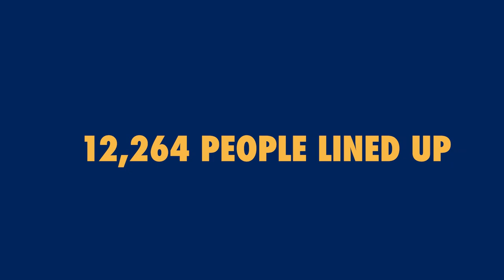GNR81 - Promo Video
On 28 June 1981, 12,264 people lined up in Newcastle for the first Great North Run – it was the start of something special. Click 'SHOW MORE'.

𝗥𝗨𝗡 𝗟𝗜𝗞𝗘 𝗜𝗧'𝗦 𝟭𝟵𝟴𝟭
40 years on, the event has grown into a landmark event on the sporting calendar; 60,000 runners from across the world take part every year, over 1 million people have finished the event, hundreds of millions of pounds have been raised for good causes, and the event has earned the title of the world’s biggest half marathon.

GNR81 gives you the chance to relive the first Great North Run virtually – wherever you are in the world!

𝗧𝗛𝗘 𝟭𝟯.𝟭 𝗠𝗜𝗟𝗘 𝗖𝗛𝗔𝗟𝗟𝗘𝗡𝗚𝗘
The challenge is to complete the iconic 13.1 mile distance anytime between 26 – 28 June. You can choose to complete the full distance in one go, or break it up into separate runs. Once you have completed the half marathon distance, simply come back to submit your results (From 26 June) and confirm that you have completed the challenge and you will receive a commemorative GNR81 digital certificate to download.

To ensure everyone can be part of this amazing throwback journey, GNR81 is free to enter.

Our aim is to take you on a retro running adventure to relive the experience of the first ever Great North Run, complete with runners’ stories of ‘the first’, a special GNR classic 80s playlist, the original route map to follow, the chance to wear the original race number, and of course a special message of support from founder Brendan Foster.

There is also a range of exclusive merchandise available to purchase to commemorate your participation and achievement, including a retro version of the first ever finisher’s medal & t-shirt.

Enter now to secure your place in GNR81, it really is a run for the ages!